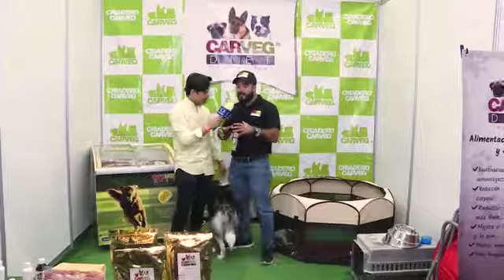ENTREVISTA A "GIOVANI DE ALBA" EN EXPOPET GUADALAJARA 2019